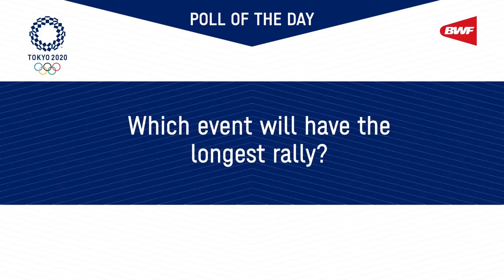The Tokyo 2020 Show - Episode 3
Episode 3 of The Tokyo 2020 Show has landed! Find out the latest news, results, polls and predictions from Day 1 Session 2 and Day 2's morning matches including big wins and upsets. World No. 10 Pornpawee Chochuwong joins us as a special guest and gives her insight on who could win Olympic gold in women's singles.

Be sure to catch the 𝗧𝗵𝗲 𝗧𝗼𝗸𝘆𝗼 𝟮𝟬𝟮𝟬 𝗦𝗵𝗼𝘄 daily for all the latest news, views, updates and much more from the Olympics 🇯🇵

Presented by The Badminton Podcast.